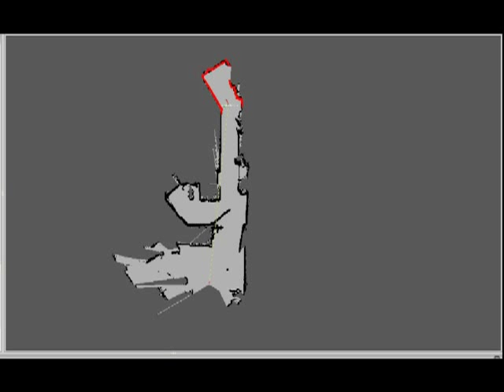Eurobot 2012 - S.M.A.R.T. - SLAM in L'indomptable without odometry